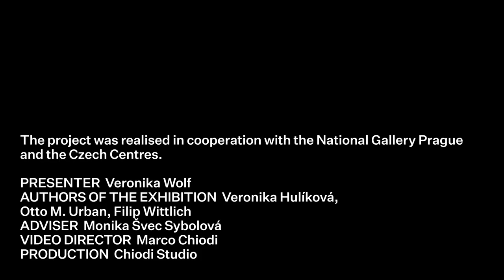Křížem krážem NGP | Gustav Klimt (EN subtitles)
Křížem krážem Národní galerií Praha

Křížem krážem Národní galerií Praha je speciální série videí, která vznikla ve spolupráci s Česká centra/Czech Centres a představuje ikonická díla ze sbírek NGP. Sérií provází historička umění Veronika Wolf.

EN:
Strolls through the length and the breadth of the National Gallery Prague

Strolls through the length and the breadth of the National Gallery Prague is special series of videos on our Facebook and Youtube in cooperation with Czech centres about the rich collections of the National Gallery Prague. With Veronika Wolf in Czech (English subtitles included).